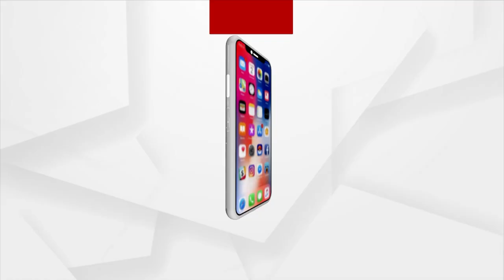Adani Ports Appoints MSKA & Associates As Its Auditor